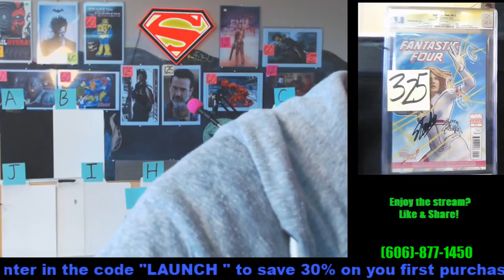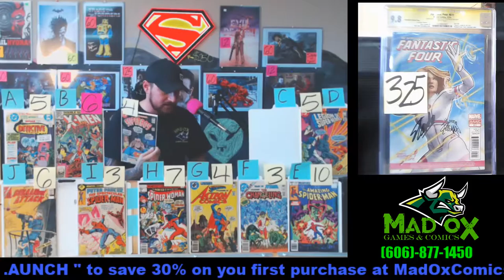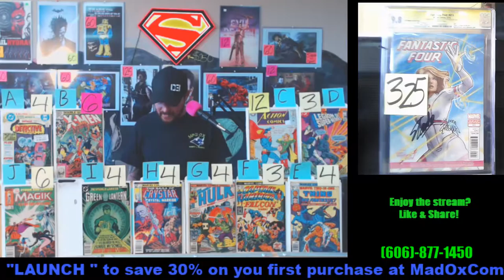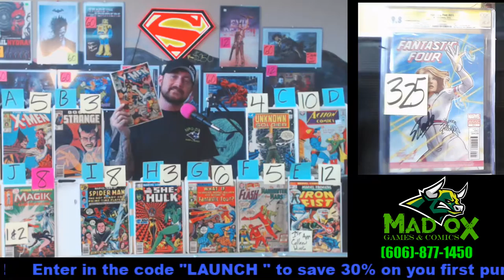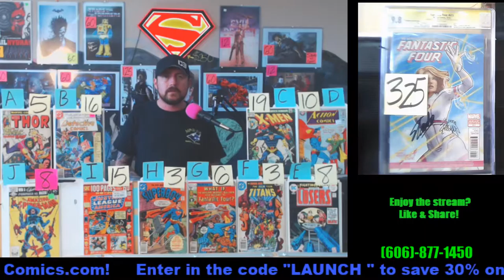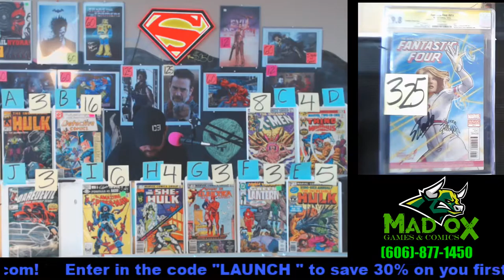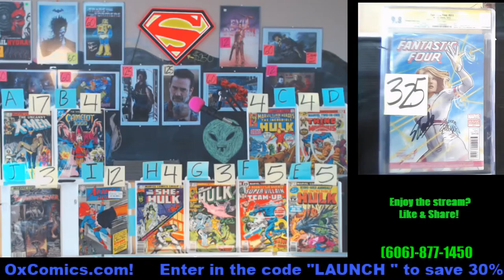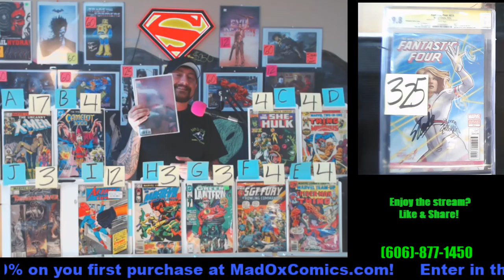Mad Ox Games And Comics: London - Facebook Live Sale 3-11pm EST